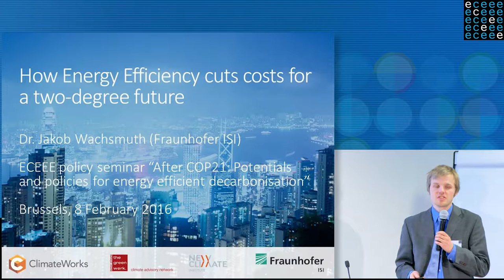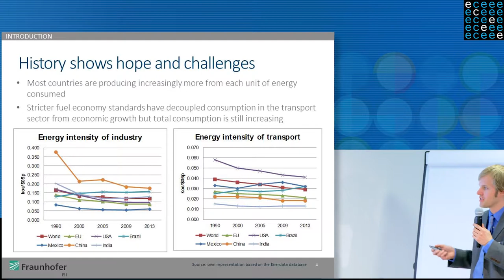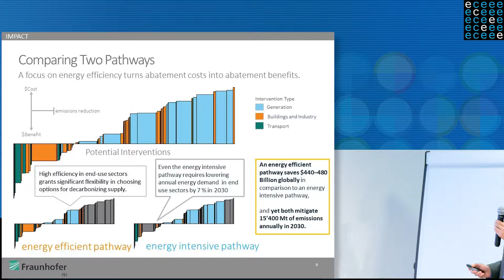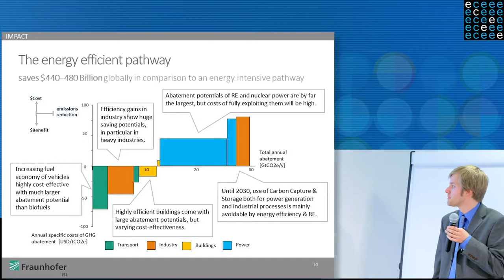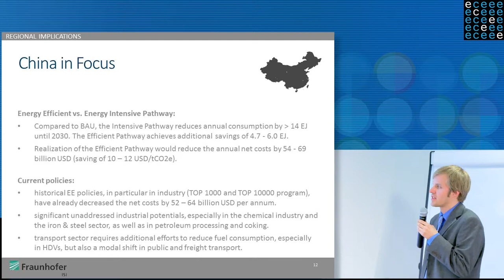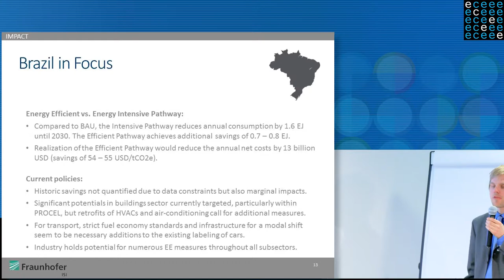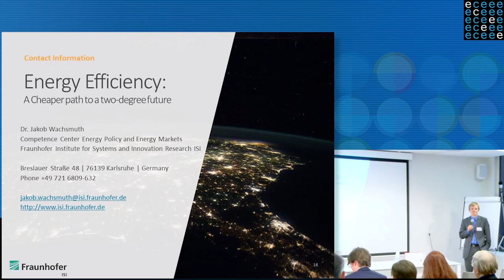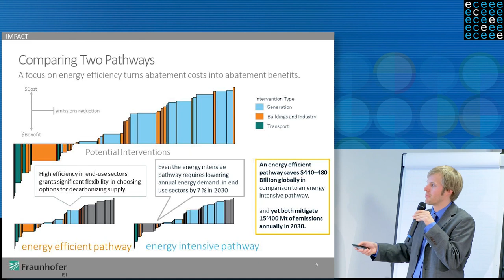eceee policy seminar 8 February 2016 - Presentation by Jakob Wachsmuth, Fraunhofer ISI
How energy efficiency cuts costs for a 2-degree future. Presentation of the new ClimateWorks funded study. Presented by Jakob Wachsmuth, Fraunhofer ISI.